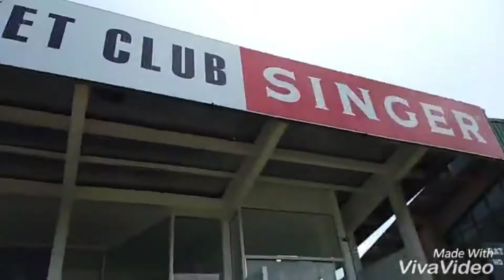Train journey in Sri Lanka - Galle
Galle (formerly Point de Galle) is a major city in Sri Lanka, situated on the southwestern tip, 119 kilometres from Colombo. Galle is the provincial capital and largest city of Southern Province, Sri Lanka and is the capital of Galle District.

Galle was known as Gimhathiththa before the arrival of the Portuguese in the 16th century, when it was the main port on the island. Ibn Batuta, a Moroccan Berber Muslim traveller in the 14th century, referred to it as Qali. Galle reached the height of its development in the 18th century, during the Dutch colonial period. Galle is the best example of a fortified city built by the Portuguese in South and Southeast Asia, showing the interaction between Portuguese architectural styles and native traditions. The city was extensively fortified by the Dutch during the 17th century from 1649 onwards. The Galle fort is a world heritage site and is the largest remaining fortress in Asia built by European occupiers.

Other prominent landmarks in Galle include the city's natural harbour, the National Maritime Museum, St. Mary's Cathedral founded by Jesuit priests, one of the main Shiva temples on the island, and Amangalla, the historic luxury hotel. On 26 December 2004, the city was devastated by the massive tsunami caused by the 2004 Indian Ocean earthquake, which occurred off the coast of Indonesia a thousand miles away. Thousands were killed in the city alone. Galle is home to the Galle International Stadium, which is considered to be one of the most picturesque cricket grounds in the world. The ground, which was severely damaged by the tsunami, was rebuilt and test matches resumed there on 18 December 2007.